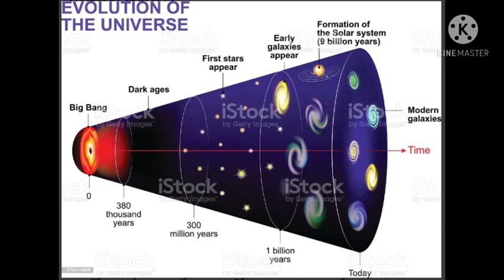The big bang: Secrets behind big bang and universe: Birth of universe in Hindi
is video me aap janege ki universe ka janam kab or kese hua or oske piche koon koon si ghatnaye thi.is video me puri detail ke sath bataya gaya hai ki big bang kb hua.
or sath hi ye bhi janoge ki big bang ke baad koon koon si ghatnaye hui universe me.
is ek hi video me app big bang or universe ke bare me bahut kuch jaan jaoge
or is video me ye bhi bataya gya hai ki big bang or universe ke bare me koon se scientist ne kiya bataya hai...